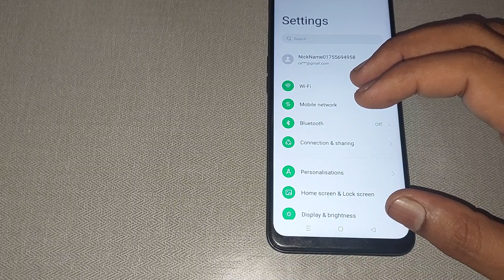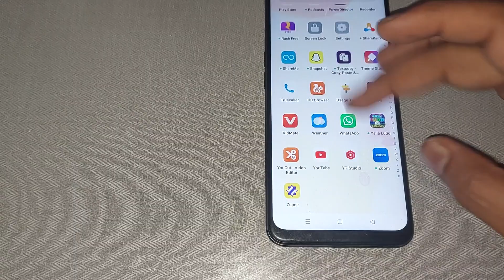oppo a16e me dark mode use kaise kare, oppo a16e dark mode setting